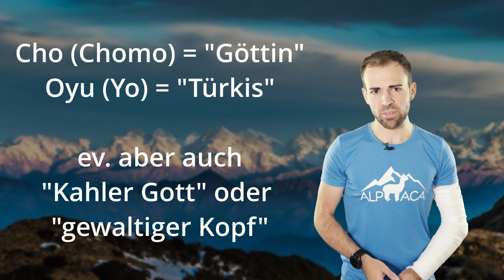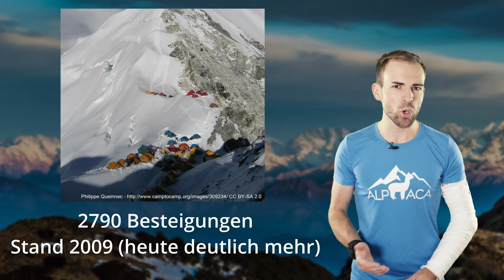CHO OYU - Der unterschätzte 8000er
Der Cho Oyu soll ein "Übungsberg" sein. Dass das aber eine entwürdigende Bezeichnung für einen 8000er ist und vieles mehr, erklär ich euch heute.

🔧 Meine Ausrüstung 🔧

Schuhe

Rucksäcke

Technisches